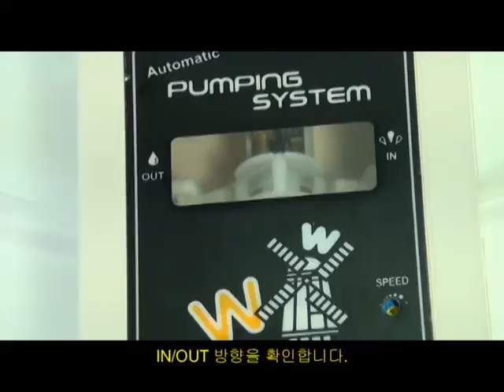Rcom 10 APS 조립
알콤 PRO 10 PLUS 의 구성품인 APS(자동펌핑장치) 조립설명영상